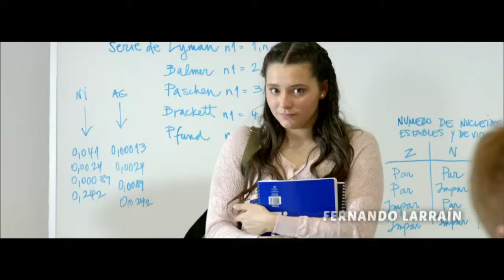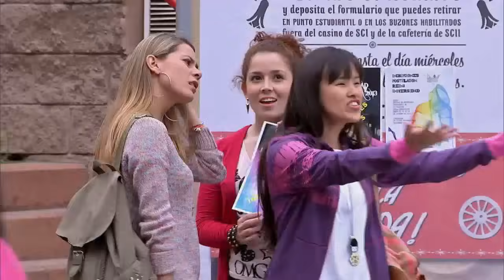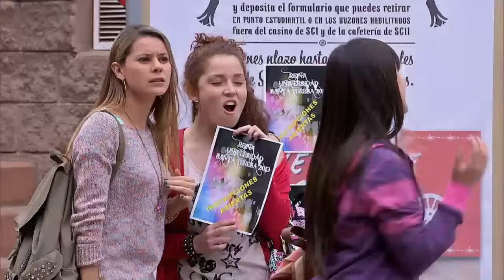Esteban le declaró su amor a Isabel | Somos Los Carmona - T1E32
Le pidió una oportunidad para demostrarle su interés y la besó.